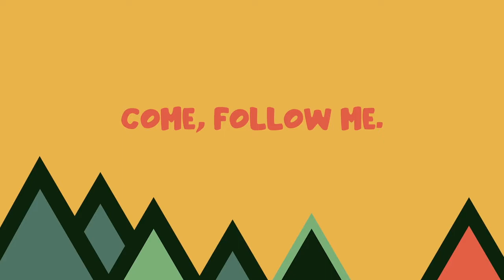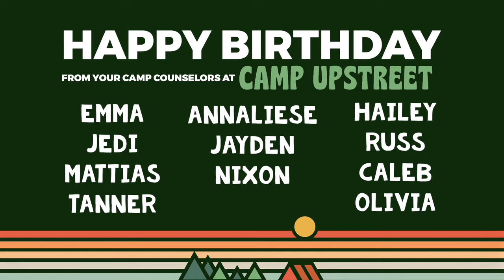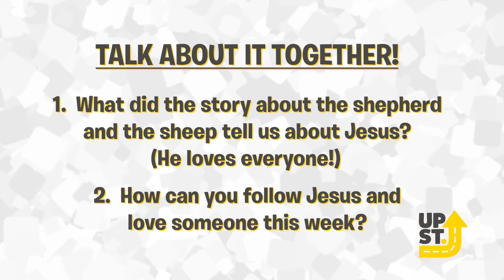Camp UpStreet July 11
A LIVE 🐑  teaches us how to follow Jesus, and Caleb from That Show with That Guy shows us what NOT to do on the camp blob! (Hint: It’s a belly flop! 😱 💦 😜 )

This Week's Challenge:
Helllooo Campers! Welcome to week 2 of Camp Upstreet! This week your challenge is to make your own Cabin Cheer! Create a short song about why your cabin is… well… the best!

You can clap your hands or stomp your feet, it’s totally up to you! Make sure that once you complete the challenge, your parents help you fill out the Challenge Form on the Oasis Website and we will send you some tuck in the mail, that’s camp lingo for special treat! We can’t wait to see what you all come up with!

Log onto the oasis church website (oasischurch.ca) and fill in the form to show that your child has completed the challenge to receive some "tuck" in the mail!